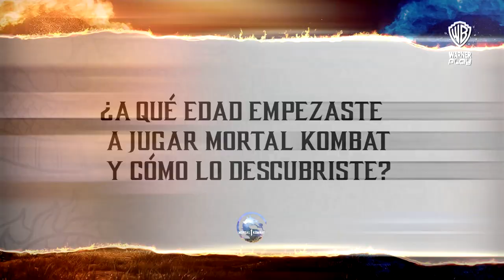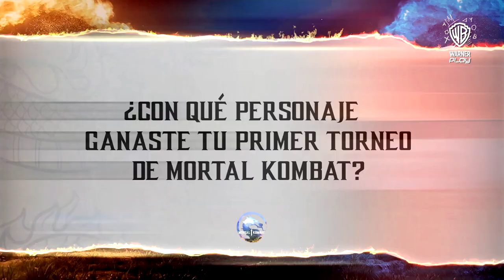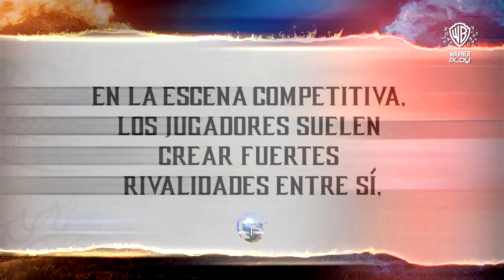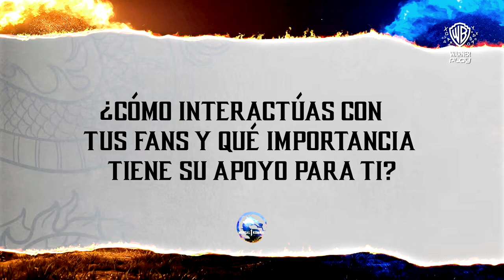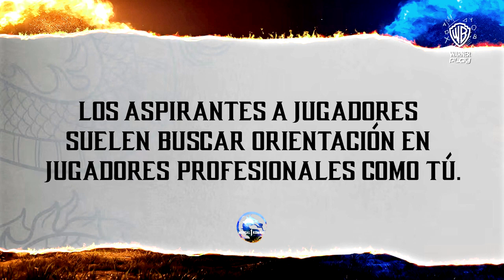EL MEJOR JUGADOR DE MORTAL KOMBAT - REVELA SUS SECRETOS - 4K - 60 FPS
sonicfox sf6
sonicfox joker
sonicfox erron black
sonicfox kenshi
sonicfox tekken
sonicfox mk9
sonicfox juri
sonicfox alien
sonicfox award
sonicfox annie
sonicfox aaron black
sonicfox advice
sonicfox android 16
sonicfox apex legends
sonic fox age
sonic vs fox alternate ending
sonic arms the fox
time fox animation sonic.exe
sonic the hedgehog and tails the fox
smash bracket sonic vs fox alternate ending
time fox animation sonic
sonic and fiona fox
sonicfox best
sonicfox batgirl
sonicfox blanka
sonicfox black canary
best sonic fox moments
beating sonicfox
baraka sonicfox
sonicfox vs brian f
big bird vs sonicfox
combo breaker 2023 sonicfox
sonicfox erron black mk11
sonicfox captain cold
sonicfox cassie cage
sonicfox comeback
sonicfox cassie
sonicfox combo breaker 2023
sonicfox cammy
sonic fox combos
sonicfox chess
sonicfox channel
sonicfox cell
sonicfox vs chris t
chris t sonicfox
ceo 2023 sonicfox
happy chaos sonic fox
meatcanyon sonic fox
what controller does sonicfox use
20th century fox sonic
sonicfox dbfz
sonicfox drama
sonicfox darkseid
sonicfox demon slayer
sonicfox deadshot
sonicfox deejay
sonicfox dragon ball
sonic fox duck
sonic fox deterrent
happy fox sonic david
jdt vs sonicfox
dragon ball sonicfox
sonic david happy fox
what does the fox say sonic
sonic vs fox debunked
what does the fox say sonic tails
sonic twitter takeover what does the fox say
sonicfox vs little
sonicfox evo 2023
sonicfox evo
sonicfox erron black mk10
sonicfox evo 2016 grand finals
sonicfox evo 2022 skullgirls
sonicfox ermac
sonicfox erron black gunslinger
sonicfox esports
esports sonicfox
sonicfox vs snake eyes
snake eyes vs sonicfox
mkx sonicfox erron black
nine the fox sonic prime edit

sonicfox frost
sonicfox fighting game guide
street fighter 6 jp sonicfox
dragon ball fighterz sonicfox
street fighter 6 tournament sonicfox
street fighter 6 sonicfox vs
waka flocka sonicfox
street fighter 6 juri sonicfox
street fighter 6 tournament 2023 sonicfox
smash factor x sonicfox
sonicfox grand finals
sonicfox guide
sonicfox guilty gear
sonicfox goichi
sonicfox game awards
sonicfox go1
sonicfox ggst
sonicfox gunslinger
sonic fox gamer
sonic fox games
sonicfox vs go1
low tier god sonicfox
gacha life reacts to sonic vs fox
sonicfox joker guide
sonicfox annie guide
sonicfox vs ggmaidenslayer
sonicfox history
sonicfox happy chaos
sonicfox how to learn fighting games
sonicfox highlight
sonicfox hunter predator
sonicfox hellboy
sonicfox hat
sonicfox hit dbfz
sonicfox how to get good
sonicfox harley quinn
hayatei vs sonicfox
sonicfox red hood
i hate sonicfox
sonic for hire star fox
how to draw tails the fox from sonic the hedgehog
sonic the hedgehog fiona the fox
20th century fox sonic the hedgehog

sonicfox justin wong
sonicfox johnny cage
justin wong sonicfox
sonicfox joe rogan
sonicfox kenshi mk1
sonicfox kano
sonicfox kenshi combo
sonicfox koth
sonicfox kabal
sonicfox kung lao
sonicfox kotal
sonicfox ken
sonicfox liu kang
ninja killer vs sonicfox
mortal kombat x sonicfox
mortal kombat 1 kenshi sonicfox
mortal kombat 9 sonicfox
mortal kombat 1 sonicfox vs ninjakilla
ninjakilla sonicfox mk1
mortal kombat 1 sonicfox vs
sonicfox leo
sonicfox learning
sonicfox lil majin
sonicfox learn sf6
sonicfox learn street fighter 6
sonicfox liquipedia
sonicfox learning fighting games
sonicfox tier list
sonicfox project l
lil nas x sonicfox
lil majin vs sonicfox
sonicfox mk11 tier list
limit break sonic vs fox
20th century fox logo sonic
sonicfox mk10
sonicfox money match
sonicfox mk1 kenshi
sonicfox mk11 joker
sonicfox method
sonicfox mileena
sonicfox mk11 erron black
sonicfox mkx tournament
sonicfox mago
mkx sonicfox
sonicfox vs mago
mena vs sonicfox
sonicfox ninjakilla
sonicfox ninjakilla mkx
sonicfox neutral
sonicfox naruto storm 4
sonicfox nuckledu
sonicfox nina
sonicfox ninjakilla 2v2
sonicfox negan
sonicfox perfect
sonicfox pogchamps
sonicfox pad
sonicfox punho do dragão
sonicfox pronouns
sonic fox plush
sonic fox perfect legend
sonicfox vs punk
punkdagod vs sonicfox
sonic vs fox reaction
sonic vs fox rematch
sonicfox street fighter 6
sonicfox street fighter
sonicfox skullgirls
sonicfox spawn
sonicfox sfv
sonicfox sf5
sonicfox speech
sonicfox scorpion
sonicfox vs ninjakilla
sonicfox vs tekken master
sonicfox tekken 7
sonicfox tanya
sonicfox troll
sonicfox tips
sonicfox tekken 8
sonicfox the joker
sonicfox twitter
sonicfox umbrella
sonicfox umvc3
sonicfox undernight
sonicfox using joker
sonic vs fox smash ultimate
super smash bros ultimate sonic vs fox
sonicfox vs chikurin
sonicfox vs troll
sonicfox vs scar
sako vs sonicfox
sonic x fox box
sonicfox x menard
sonicfox vs killerxinok evo 2022
sonic fox and perfect legend
mortal kombat x sonicfox erron black
mortal kombat x sonicfox jason
mortal kombat x sonicfox alien
mortal kombat x sonicfox sub zero
ninjakilla x sonicfox